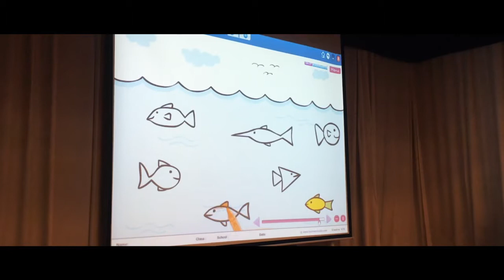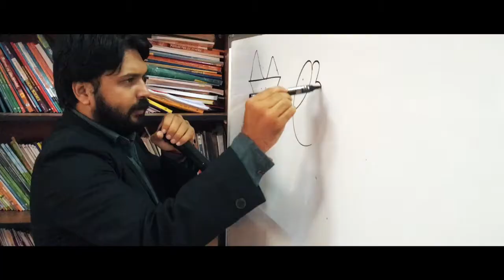PETALS GLOBE FOUNDATION ART and CRAFT Workshops for Children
PETALS GLOBE FOUNDATION conducted ART and CRAFT Workshops and Alphabet Doodling Sessions throughout the Schools in India, Middle East applying Multiple Intelligence Theory applications. Kids trainer and eminent caricaturist Cartoonman Badusha conducted the workshops. Petals Globe Foundation Co-ordinator Sanu Sathyan organised the events.